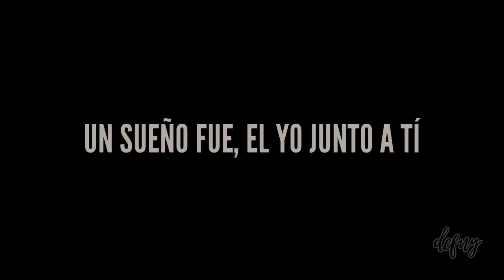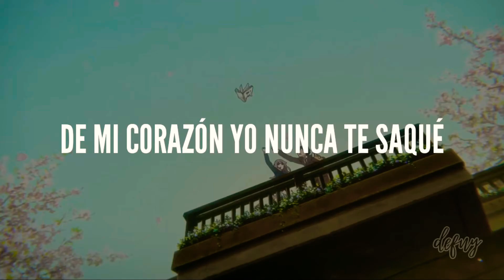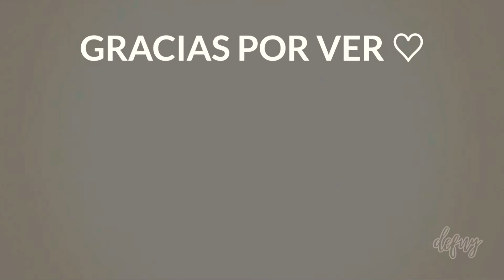LOONA — Voice [Adaptación/Cover al Español] Koe no Katachi (Una voz silenciosa)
𝒑𝒆𝒍𝒊́𝒄𝒖𝒍𝒂: Koe no Katachi (Una voz silenciosa)

LETRA:

SUEÑO ME DA PENSANDO EN TÍ
UN SUEÑO FUE, JUNTO A TÍ
MI CORAZÓN DIJO "ES AMOR", Y SÍ ERA ASÍ

UNA ESTRELLA PASO JUNTO A TÍ
EXTRAÑO ES SENTIRME ASÍ
NO SE QUE ES PERO HOY MUY MAL ME SIENTO

SIEMPRE PENSÉ "EL AMOR ES PERFECTO" INOCENTEMENTE
ESCUCHO UNA PEQUEÑA VOZ CERCA, OH

CERCA, CERCA
LO SIENTO MÁS CERCA, OH
EN UN SUEÑO ESTABA YO, TE SENTÍ, YO TU VOZ SENTÍ

HABLAME MÁS CERCA, CERCA ENTRA EN MI UNIVERSO
EN MI CORAZÓN YA TU- VOZ SENTÍ, YO TU VOZ SENTÍ

¿Y COMO TE _DEBERÍA LLAMAR?
¿CUAL PALABRA _DEBERÍA DE USAR?
TÚ YA DIME COMO ES QUE DEBO DE HABLARTE

DI PORQUE EN TU MIRAR SE VE EL MISTERIO
EL AIRE A TU ALREDEDOR ME ATRAPÓ
UNA EMOCIÓN DISTINTA, ES AMOR POR TÍ
DE MI CORAZÓN YO NUNCA TE SAQUÉ, NO VAYAS A OLVIDAR
ESTA EMOCIÓN MUY MAL ME EMPIEZA A TENER, OH

VOZ SENTÍ, YO TU VOZ SENTÍ

LA RAZÓN POR LA CUAL NUNCA A NADIE VÍ
YO ESPERÉ Y ESPERÉ Y SOLO POR TÍ
Y AHORA TODO TOMO SEN-TIDO PARA MÍ

BRILLAN, BRILLAN
LOS MOMENTOS BRILLAN, OH

¡𝙨𝙞 𝙫𝙖𝙨 𝙖 𝙪𝙨𝙖𝙧 𝙡𝙖 𝙖𝙙𝙖𝙥𝙩𝙖𝙘𝙞𝙤́𝙣, 𝙧𝙚𝙘𝙪𝙚𝙧𝙙𝙖 𝙙𝙖𝙧 𝙘𝙧𝙚́𝙙𝙞𝙩𝙤𝙨 𝙪.𝙪!